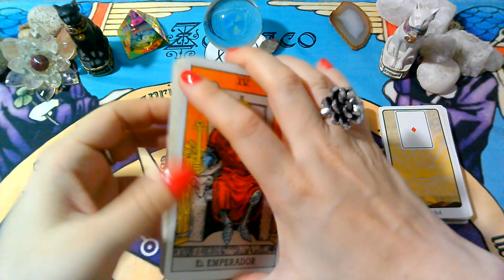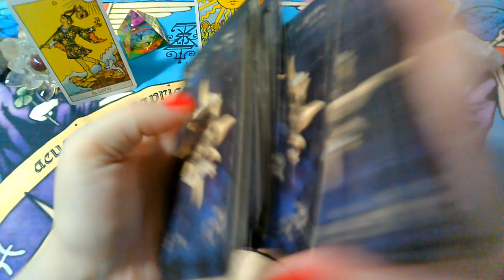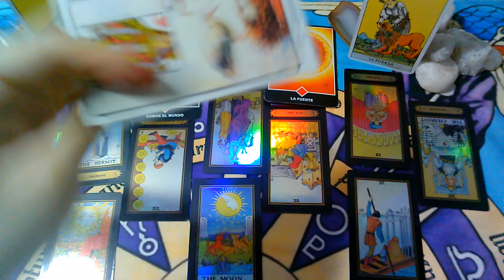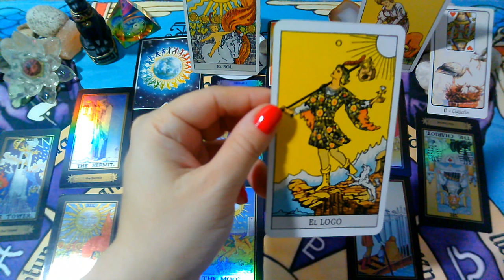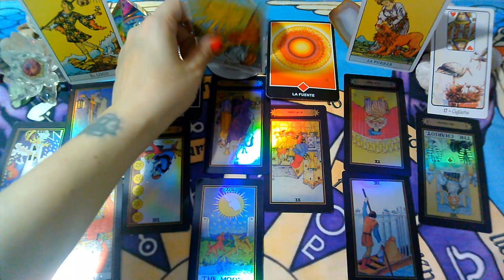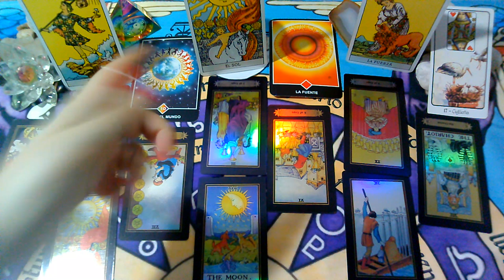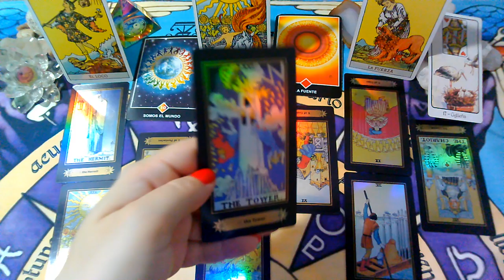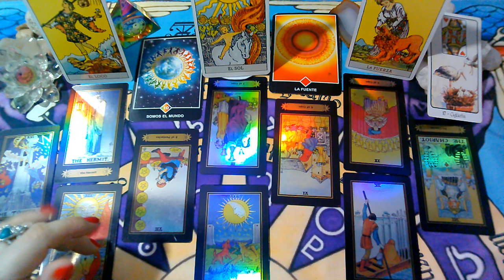*GEMINIS*♊😍Esta en su despertar espiritual" Que siente?Que piensa?Que hará?"ABRIL 2020"(4ta Semana)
, sol, luna y ascendente para la 1RA Semana  de ABRIL 2020.

💜FanPage FACEBOOK :
@Supernova tarot

Creative Commons.